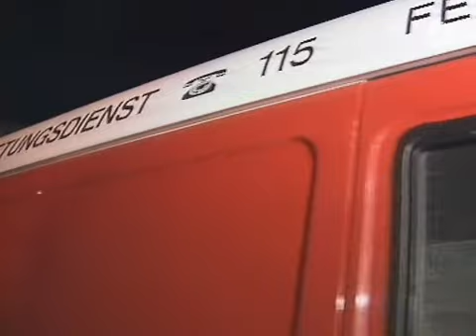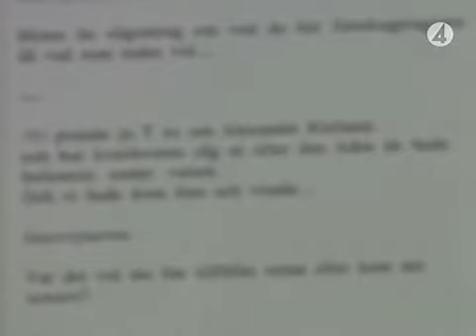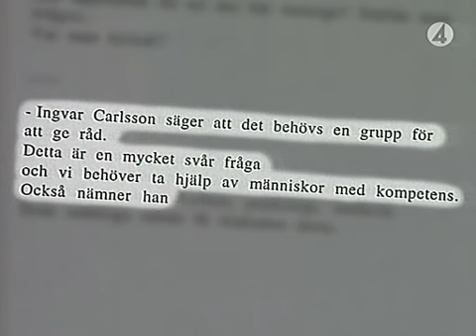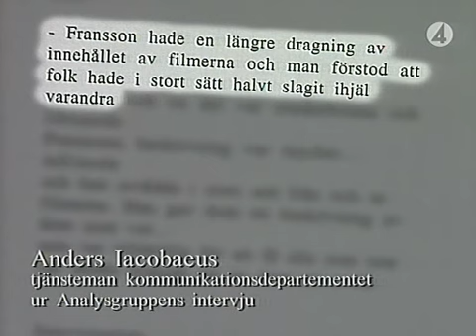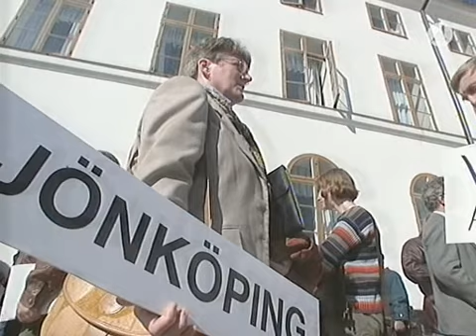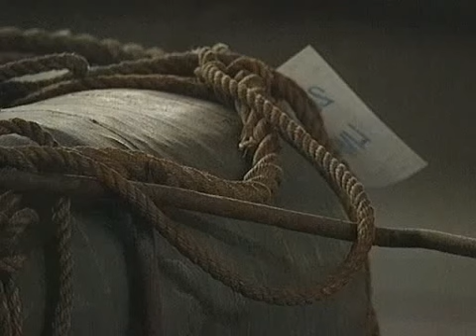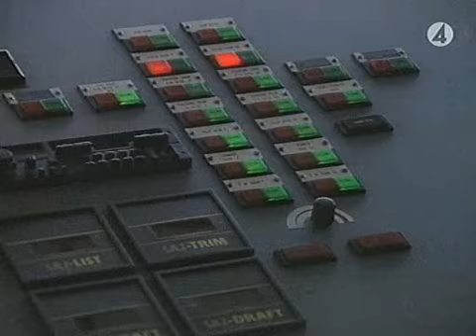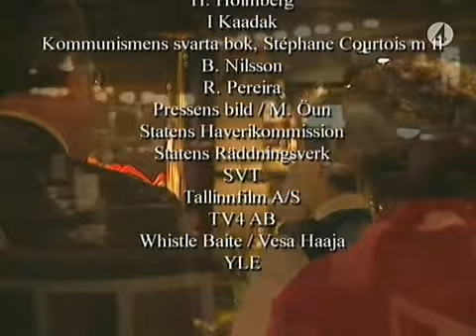Estonia Livlinan Som Brast Part 3 TVrip XviD SWESUB APB